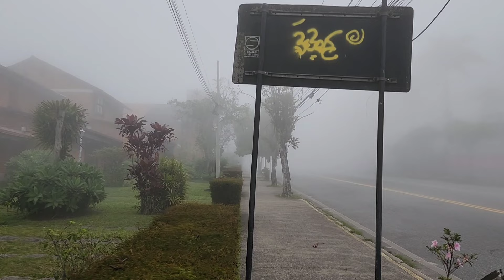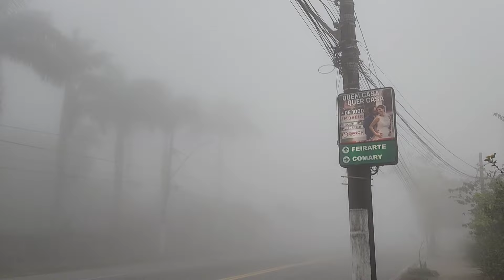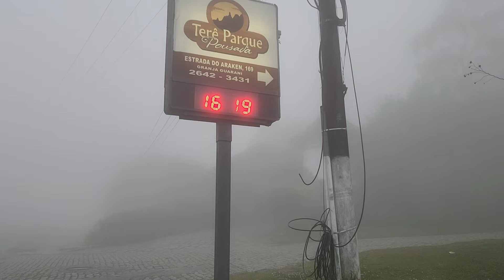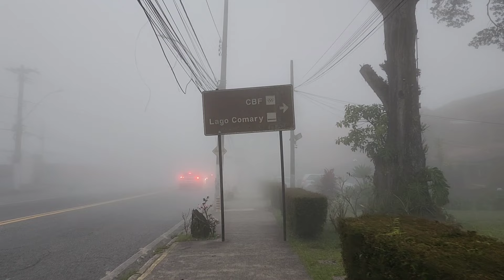TERESÓPOLIS RJ - CAMINHADA E MUITA...